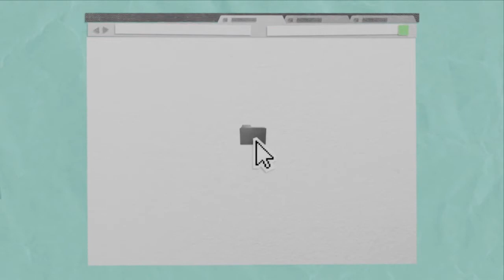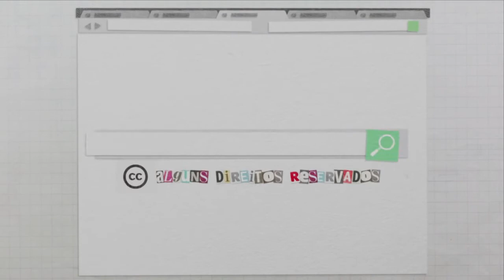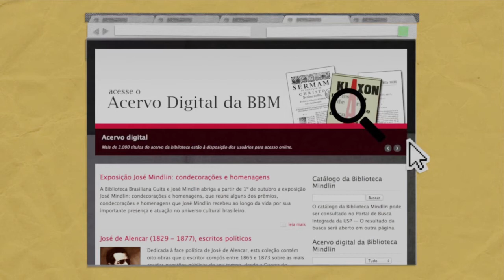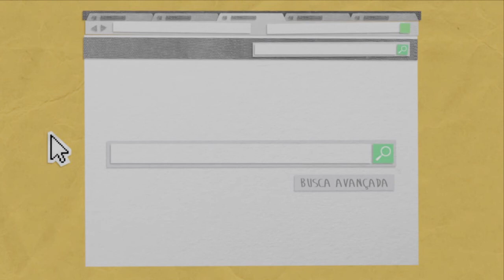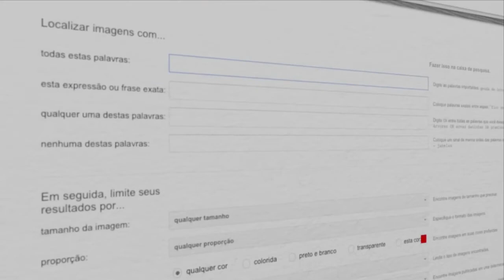O que são recursos educacionais abertos REA - versão atualizada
Entenda o que são os recursos educacionais abertos. Vídeo de 2014, atualizado em 2021.